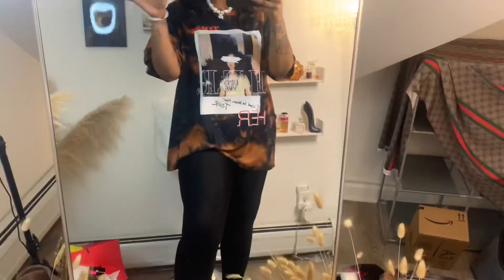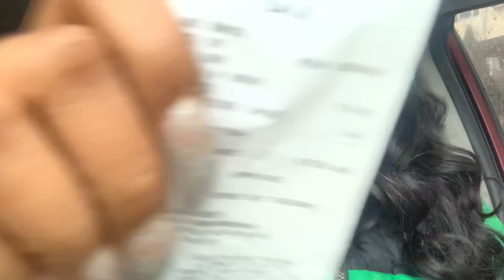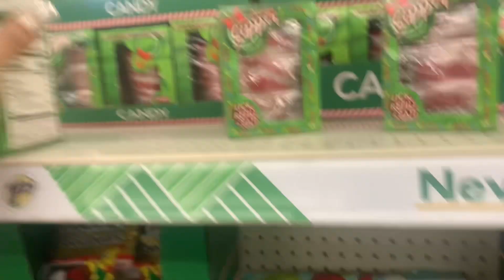Self Care Vlog| Brand New Tires for My Car + Scent of the day + OOTD + Unboxing my 1st Telfar Bag